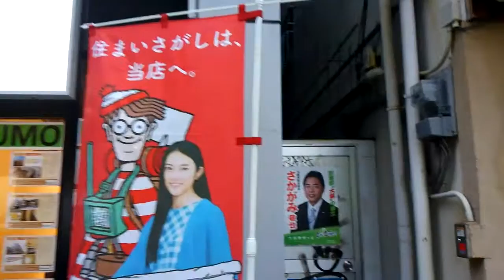ウォーリーさん すぐ分かりますよ！！